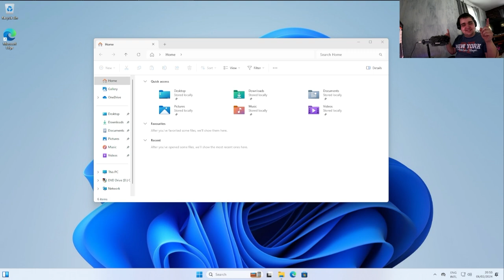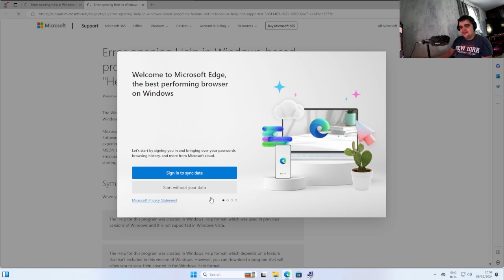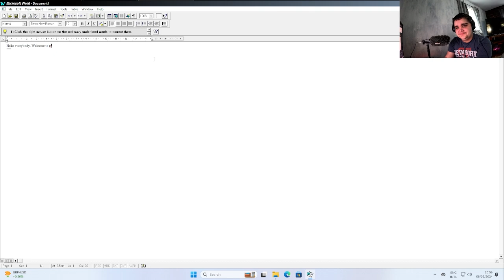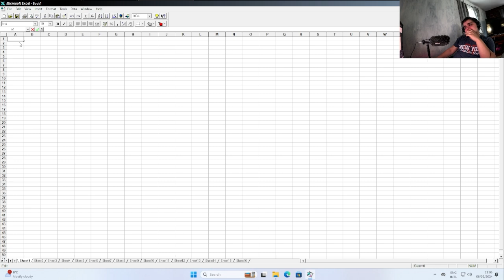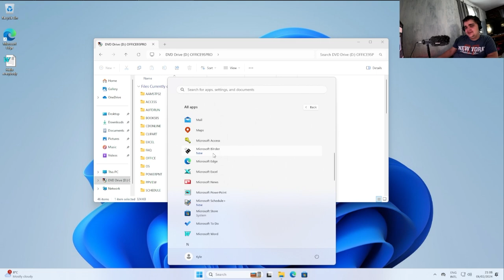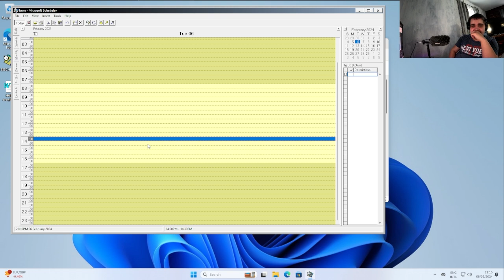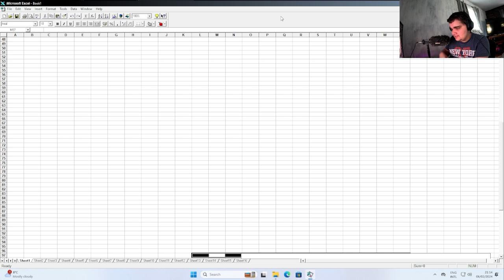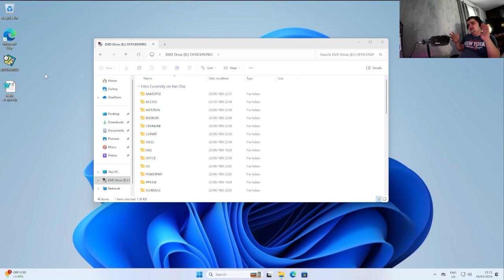Running Office 95 on Windows 11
So I tried running Microsoft Office 95 on Windows 11! Well, it was interesting, at least I think.

TIMESTAMPS:
0:00 Intro
0:34 Setup
2:07 Programs